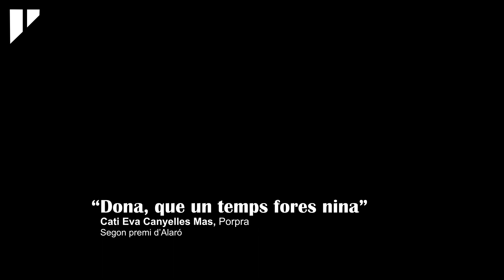Gloses per la Igualtat 2017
8 persones participants han recollit el guardó durant la ceremònia d'entrega de premis al Teatre d'Alaró, per les seves gloses per la Igualtat guanyadores dels concursos del 2017 a Alaró i Manacor. Un concurs impulsat per la direcció insular d'Igualtat i que té com a objectiu potenciar l'aparició de dones glosadores i fomentar una temàtica no masclista a les gloses.